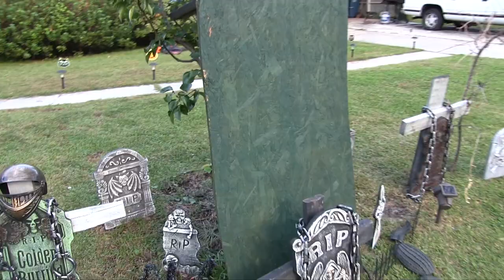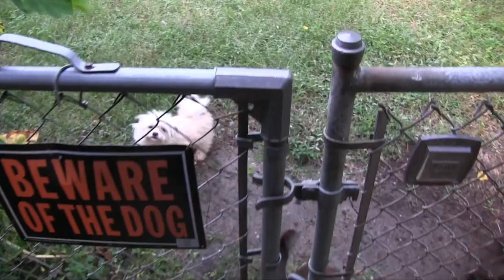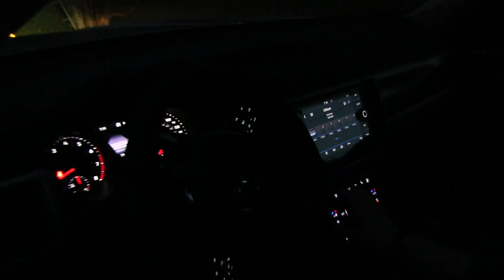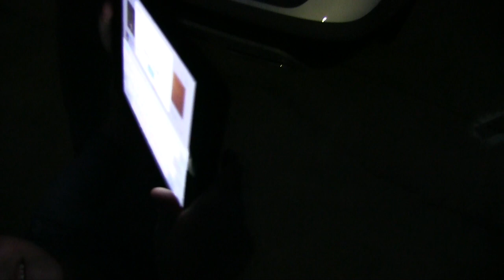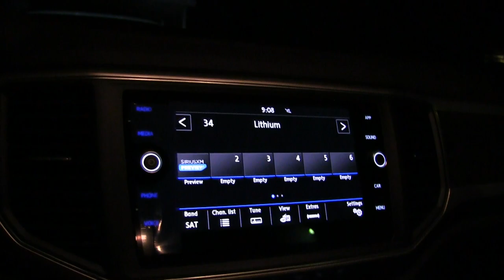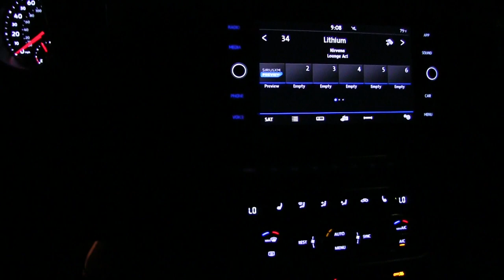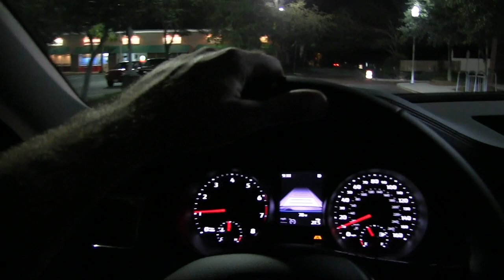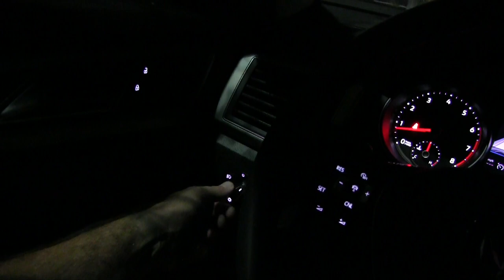👨‍👩‍👧‍👦 New 2018 VW ATLAS SE - Family Review & Night Ride | Auto Vlog Series Day 1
Hey Everyone! In this film I'll be getting my wife's thoughts about the New 2018 VW Atlas! She'll tell you which vehicles she likes better between the 2018 TIGUAN vs 2018 ATLAS. Also enjoy some of my spooky halloween decorations and meet the pets! Towards the end of this vlog I'll take you on a night ride to test out the exterior & interior lighting while cruising to the grocery store.

Let me know if you enjoy this type of video!

As always if your interested in buying a New or Preowned Volkswagen visit my friends

FYI - Charleston Car Videos on YouTube Started in 2011. Back in 2008 is when I started filming cars as a car salesman to give people a better way to see a new or used vehicle. Over the years I ended up selling over 450 vehicles from doing videos. Today 1000's of vehicles have sold from people using my car videos to sell cars at dealerships all over the South East Region.

I'm Chad Dolbier the creator of CCV. After High School I was unsure of what to do for a career as many young adults are. Instead of going to college I decided to start working in the car business in 2000. My first car job was at Acura of Charleston being a car detailer/washer. In 2003 our Acura store started to clear land next door and built Audi of Charleston. After a few years passing and still detailing Acura's & Audi's in 2005 I was asked to be a car salesman. In 2006 I started the Internet Department for Acura & Audi. Then in 2008 is when the car videos all started up! 2010 is when I left Acura & Audi and started my own car dealership video business. So far today I've built YouTube channel for over 18 car brands & dealerships. So enjoy my channel and hopefully you can learn something new! As always I enjoy learning from you as well so make sure to send me your feedback!